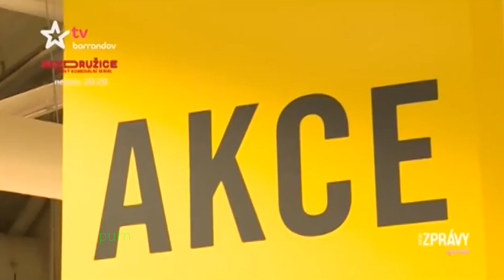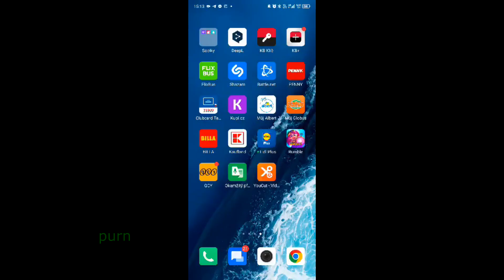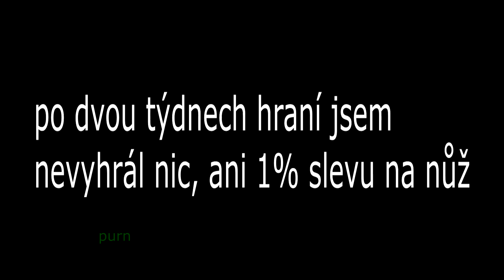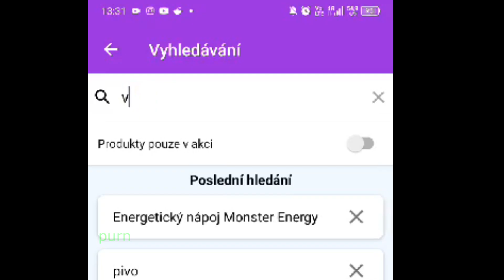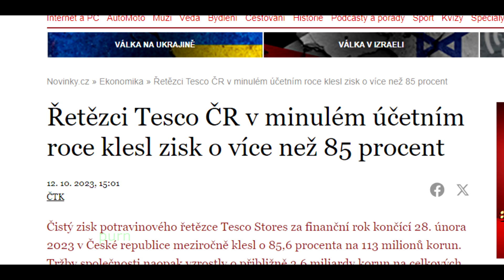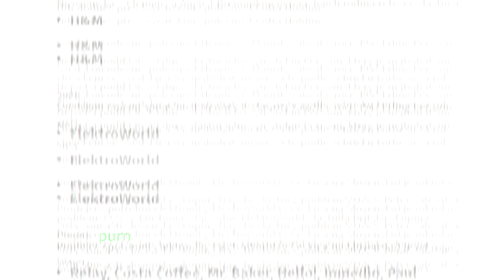Jak české obchody podvádějí své zákazníky?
SME SPECIFICKÝ TRH!

Udělá mi radost, když mě podpoříte koupením nebo vyzkoušením demo verze mé nově vydané hry The Gray Man

Chtěl bych poděkovat patronům! 6G pohlcovače temnoty s.r.o., Saboteur's channel, Herní Kocour, Silver Tail a Michal Bednář, dále amperak, Kubate,  SR-JM, Filip Zdráhal, Kristýna Sulková, MartinNemi03, Daria T, Ondřej, Jiří Staněk a Honza135!!